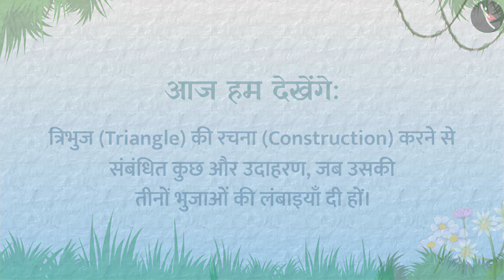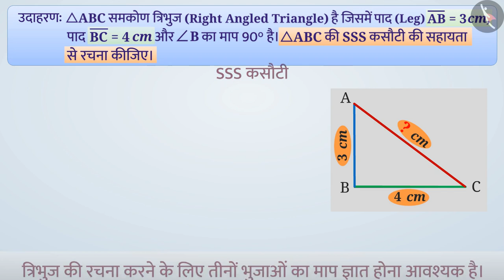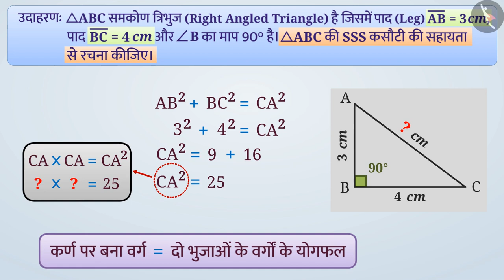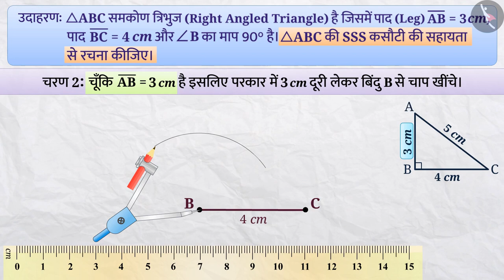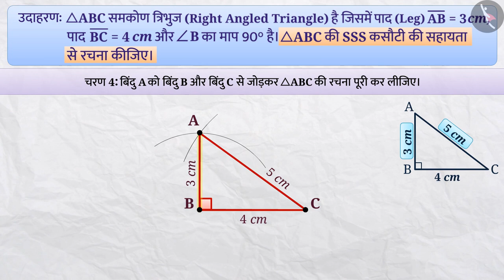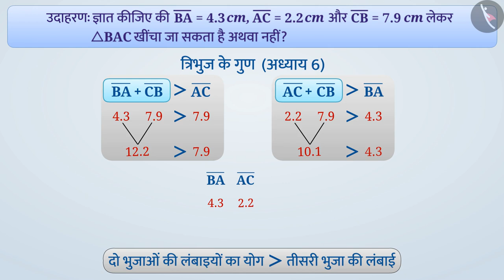त्रिभुज की रचना (SSS कसौटी)|Part 3/3|Construction of a triangle (SSS criterion)|Hindi|Class 7